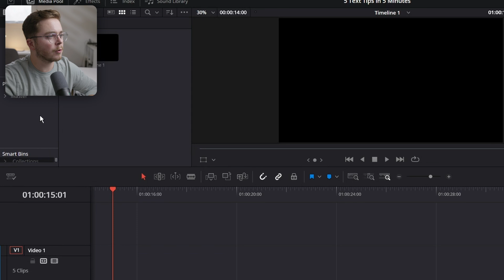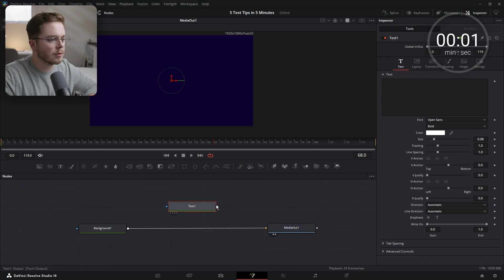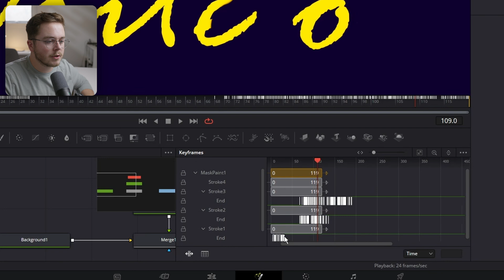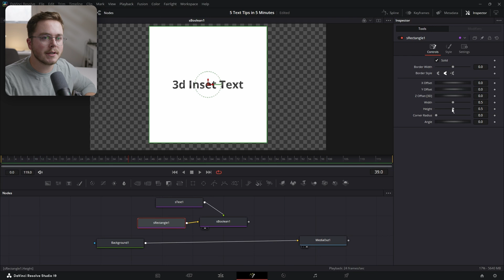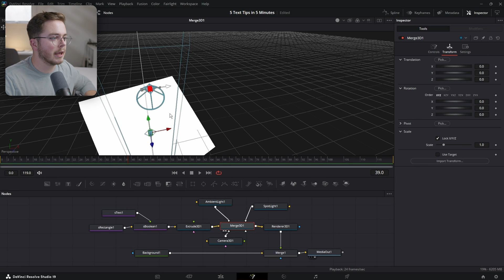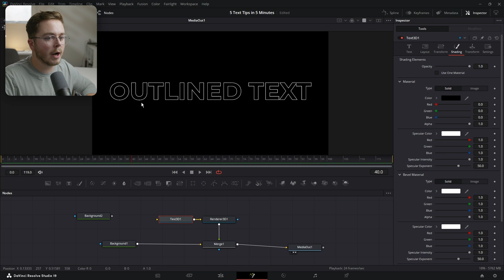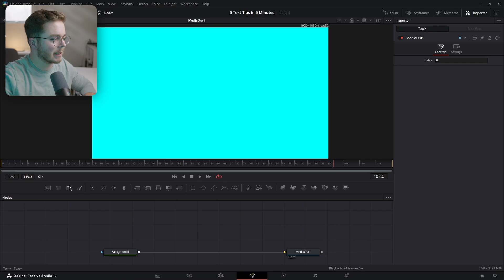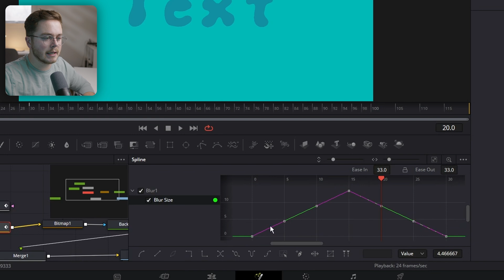5 Powerful Text Effects in 12 Minutes | DaVinci Resolve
In this fast-paced tutorial, we’ll dive into five powerful text effects you can create right inside DaVinci Resolve. You’ll learn how to use the follower tool for dynamic animations, create smooth write-on effects, build a 3D inset embossed look, create shining outlines, and finish off with an epic text morph transition. Perfect for motion designers, editors, or anyone looking to level up their text game!

My Gear
Camera (Lumix S5II)
Tight Lens (Sigma 28-70)
Wide Lens (TTartisan 11)
Microphone (Deity D3)
Key Light (Amaran 60x)
Gimbal (DJI RS4)
Drone (Mini 4 Pro)
Lav Microphone (DJI Mic 2)
Field Monitor (Portkey PT6)
B-Camera (Lumix G7)
Tight Lens (Lumix 25)

CHAPTERS
00:00 Intro
00:18 Follower Animation
02:02 Write On
04:40 3D Inset Text
08:35 Outline Reveal
10:49 Morphed Text
13:24 Outro